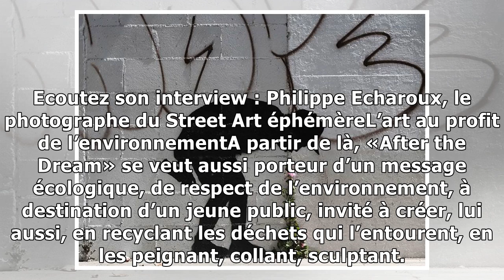Philippe echaroux : le street art 2.0 au service de l’environnement